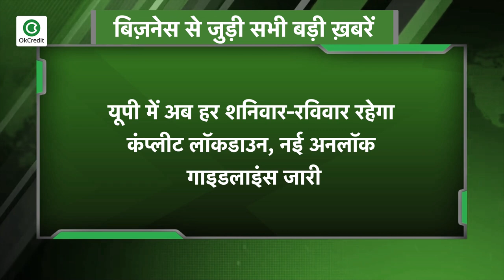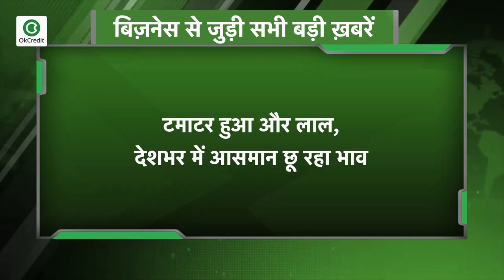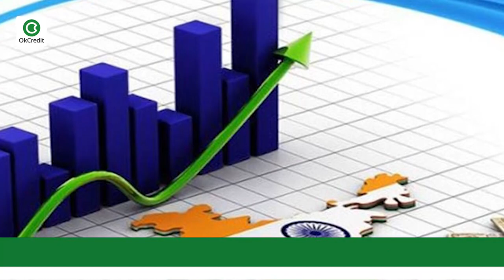यूपी सरकार ने जारी की नई अनलॉक गाइडलाइंस, देखें बिज़नेस से जुड़ी सभी बड़ी ख़बरें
यूपी सरकार ने फैसला किया है कि वह अब सप्ताह के आखिरी दिनों यानी वीकेंड्स पर लॉकडाउन लागू करेगी ताकि कोविड19 को फैलने से रोका जा सके. एडिशनल चीफ सेक्रेटरी अवनीश अवस्थी ने कहा है कि वीकेंड्स पर लॉकडाउन का नियम आने वाले शनिवार से ही लागू हो जाएगा और कम से कम जुलाई माह में तो लागू रहेगा ही रहेगा. साथ ही यह भी कहा कि लॉकडाउन शहरी और ग्रामीण दोनों इलाकों में लागू होगा. सभी गाइडलाइंस के लिए वीडियो को अंत तक देखें।